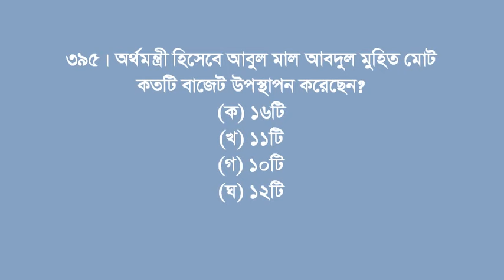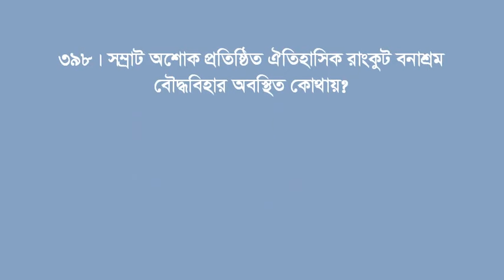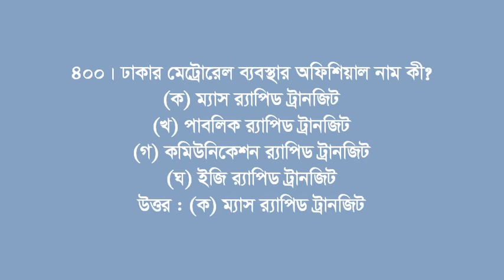চূড়ান্ত মডেল টেস্ট ৩৩, DU Admission 2022, ঢাবি চ ইউনিট, গুরুত্বপূর্ণ সাম্প্রতিক প্রশ্বের উত্তর ২০২২